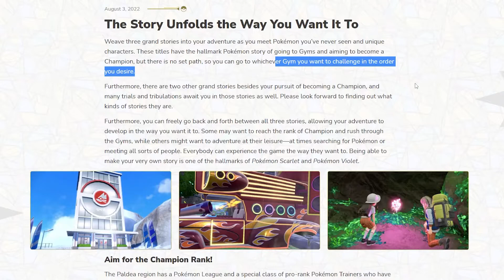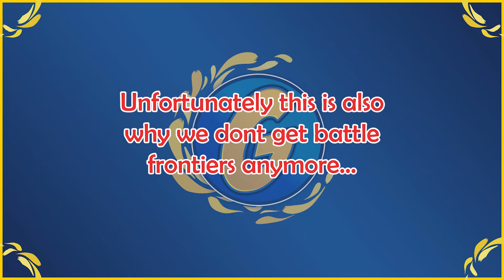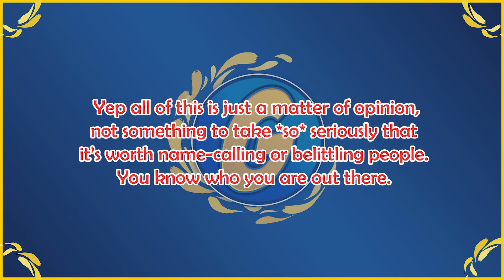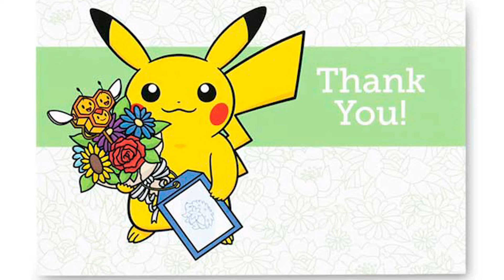There's Nothing Wrong with Gym Scaling! (But I don't think we're getting it)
Watched a video where *someone* in the pokemon community (who i'd rather not mention, given how negative they are) made some *crazy* claims and insulted the entire pokemon community and I couldn't get it out of my head how wrong they were in multiple ways. So I thought I'd counterbalance that a bit, put out some positivity, and share my thoughts on the idea of gyms scaling in Scarlet and Violet.

Next week I should be back to more Pokemon Minecraft builds!

As always, special thanks to @Intothemovieverse